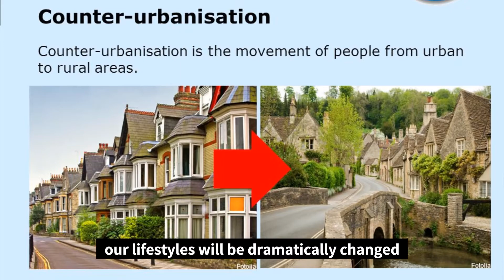Climate change and Counter-Urbanization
Although Covid 19 is currently threatening our world, experts suggest that the climate change will be the most critical threats for the survival of mankind in the nearest future. If the earth gets warmer, the sea level would rise. Then, the possibilities of natural disaster like flood and hurricane will increase. Then, the destructive power will be severer than before. This shows how climate change will negatively affect our life beyond our expectations.

Among various solutions to minimize the climate change, I believe that the counter-urbanization is one of the most effective solutions. Although these changes may not be comfortable at the beginning, we must be mindful of the destructive consequences of climate changes, and therefore we should change our consuming behaviors and lifestyles. Our efforts are required to hand down a better world to our posterity.